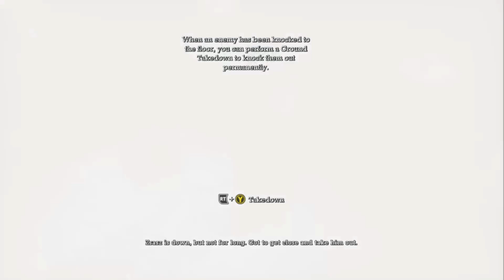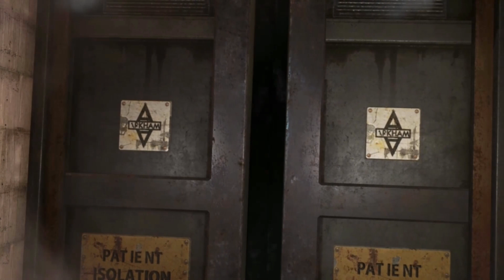XBOX GAME PASS SHOWCASE : Batman - Return To Arkham! - #3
XBOX GAME PASS SHOWCASE :

Batman : Return To Arkham! - #3

Return to Arkham and experience two of the most critically acclaimed titles of the last generation - We play as Batman and utilize a wide range of gadgets and abilities to take down the biggest villains in Gotham. Batman: Return to Arkham includes 2 of the greatest batman games ever released both Batman Arkham Asylam and Batman Arkham City Both with updated visuals and effects !

Xbox Game Pass is an EPIC NEW monthly subscription service that provides access to over 100 games, curated by the Xbox team. You can download and play them as often as you like, as long as you continue you XBOX Game Pass membership. Some of them might also become unavailable as they rotate out for awsome  new titles to be added, but if you find a game you love you also have the option of buying any of the collection outright at special, member-exclusive prices.

Xbox One, Xbox 360 and original Xbox games are part of the line-up, the latter two through backwards compatibility, and considering 2K, Capcom, Warner Bros and Microsoft's own studio are among the publishers and developers signed up, there are plenty of top titles to choose from.

In addition, Microsoft adds day-and-date releases of its own games. You could download and play Forza Horizon 4, Sea of Thieves and State of Decay 2, for example on the day they were released.